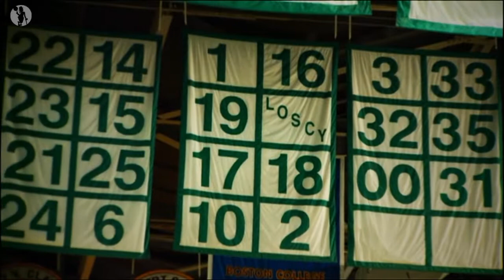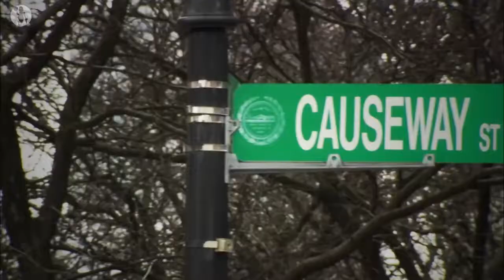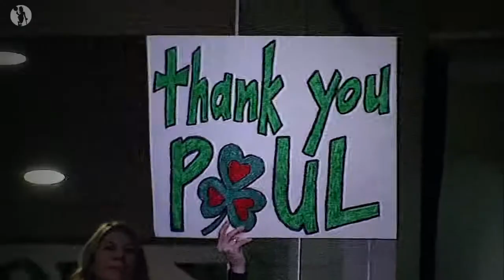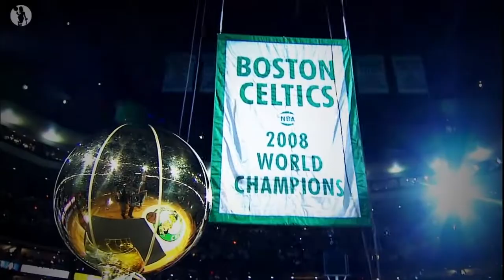Paul Pierce - The Truth ᴴᴰ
All clips property of the NBA and Boston Celtics.